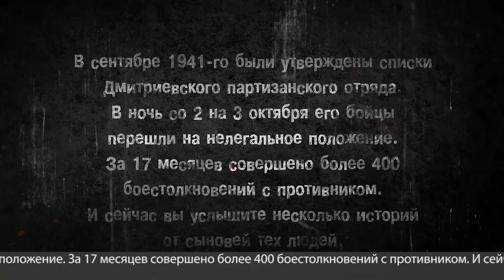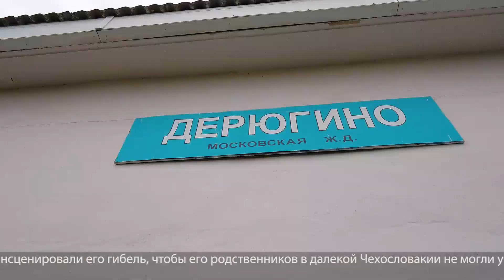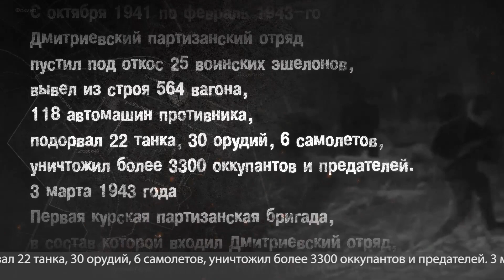«Память священна» 09.05.21 Несколько историй из жизни дмитриевских партизан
В сентябре 1941-го были утверждены списки Дмитриевского партизанского отряда. В ночь со 2 на 3 октября его бойцы перешли на нелегальное положение. За 17 месяцев совершено более 400 боестолкновений с противником. И сейчас сыновья тех людей, которые бесстрашно противостояли оккупантам, расскажут вам несколько историй.